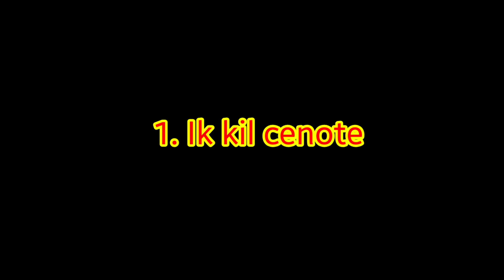SWIMMING POOL around the WORLD